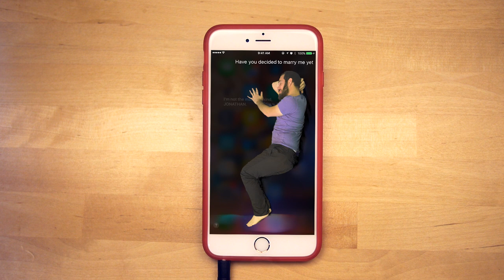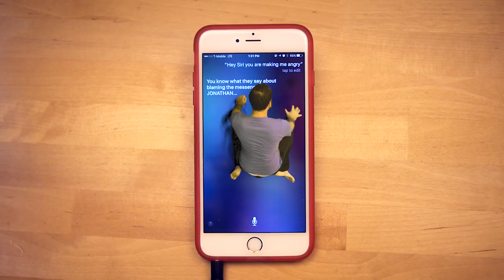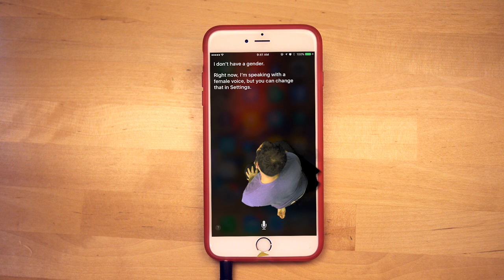Duet With Siri 3: The Betrayal